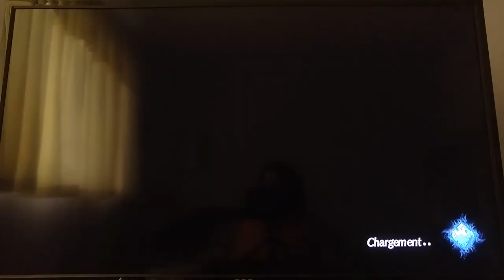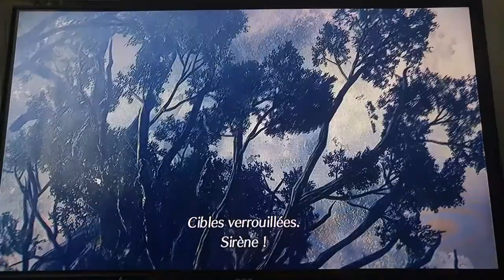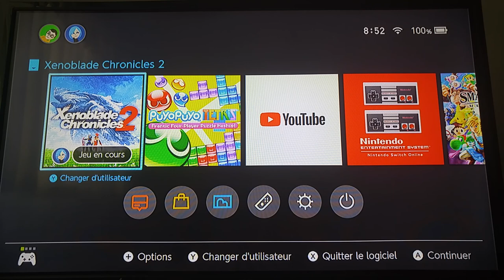Xenoblade chronicles 2 #48 Rex le badass